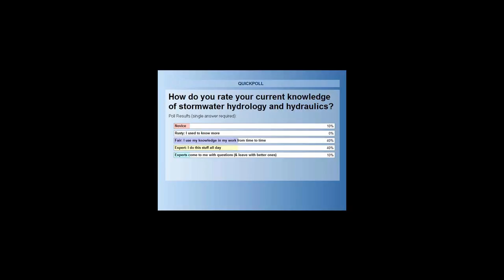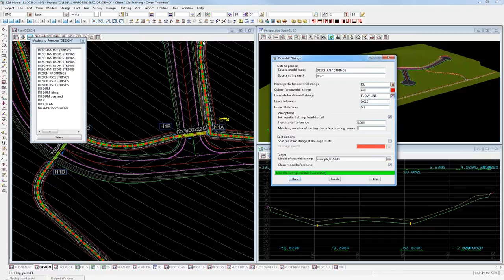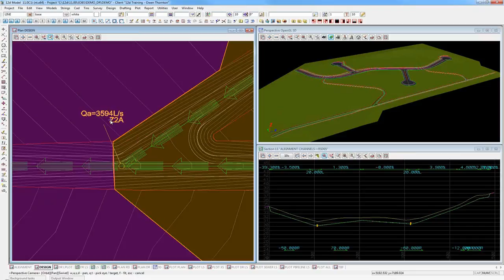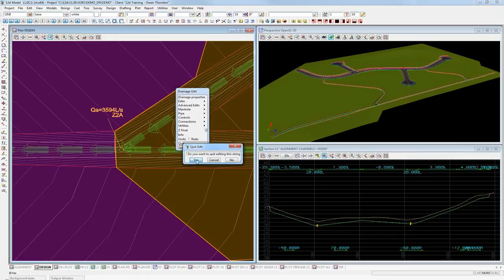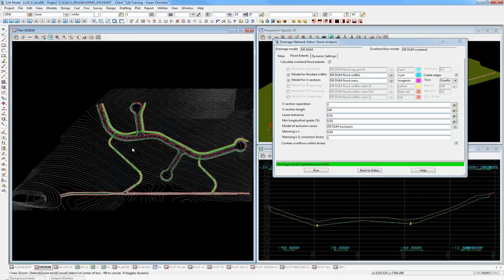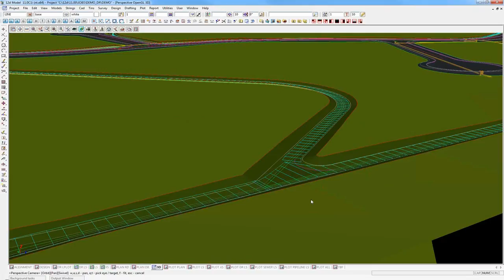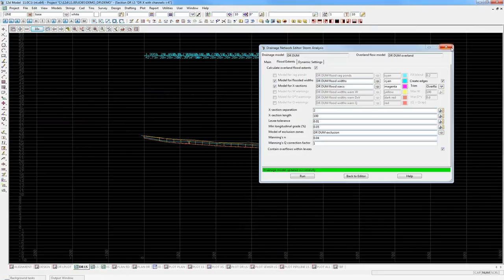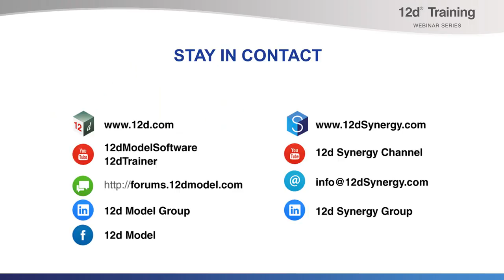Fast Method for Estimating Overland Flows - Training Webinar Series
00:00-03:28 Introduction
03:29-16:10 Downhill Strings
16:11-30:18 Drainage Network Editor
30:19-32:24 Visualisation
32:35-35:38 Recap/Helpful Hints
35:39-37:01 Model of Exclusion Zones
37:02-46:20 Q&A

This webinar showcases a simple and fast method for estimating flow rates and depths, within the natural and engineered waterways of a digital terrain model. From a rudimentary model of catchments, flow paths are generated automatically down the waterways and the catchment runoff is gradually routed along them. Normal flow depths are calculated and displayed at fine intervals along the waterways, conforming perfectly to the terrain model. This process requires only minimal usage of 12d Drainage strings.

Our 12d Training Webinars showcase common industry challenges, taking a close look at industry best practices and how these can be implemented using 12d Model Software. The aim of these webinars is to upskill 12d Model users and broaden their understanding of the capabilities of 12d Model.